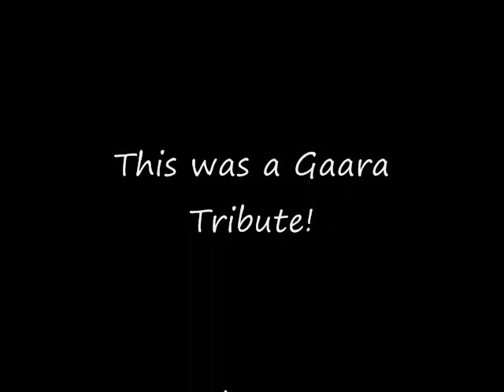Shut Me Up-Gaara AMV Remake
=*=Please whatch in High Quality!! D: =*=
Yeah.
I just wanted to make some changes at the end XD
Everything else is the same.
But still its pretty cool xD